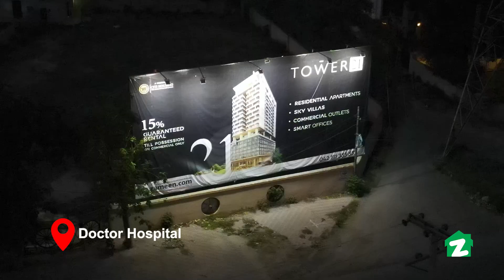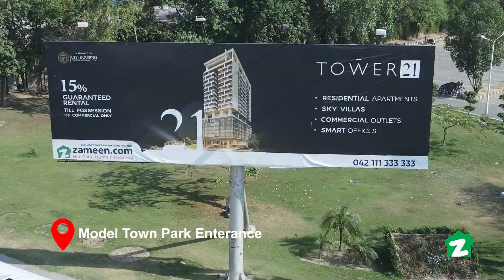Lahore Out Door Campaign TOWER 21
Embark on a journey to uncover Gulberg's best-kept secret—Tower 21. Located in the prestigious heart of Lahore's Gulberg, this opulent apartment complex epitomizes refined living at its finest. Amidst Gulberg's lively ambiance and convenient location, Tower 21 stands as a beacon of sophistication.

Gulberg's bustling streets are alive with activity, surrounded by a plethora of eateries, boutiques, and cultural hotspots—all within reach of Tower 21. As you traverse this vibrant neighborhood, you'll witness Tower 21 seamlessly woven into the fabric of Gulberg's lifestyle. Each property unit here serves as a portal to the dynamic and enriching experiences Gulberg has to offer.